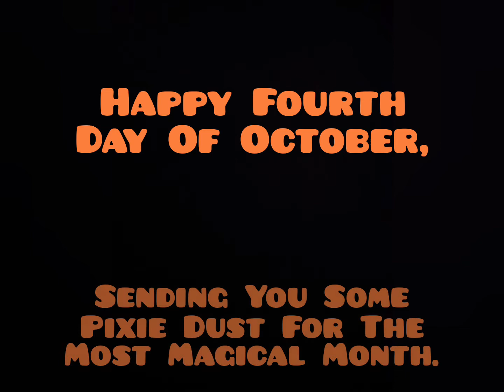🎃 Happy Fourth Day Of October 🎃 (Disney Special)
🎃 Happy Fourth Day Of October 🎃